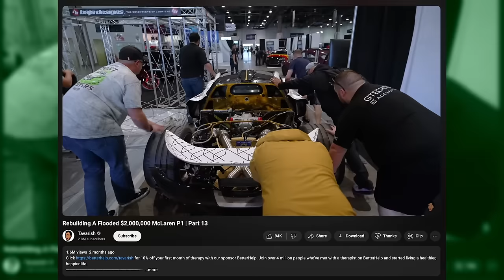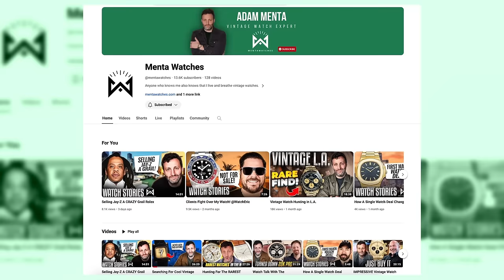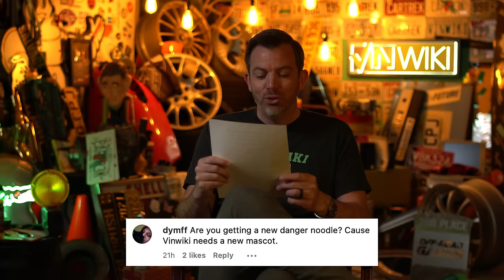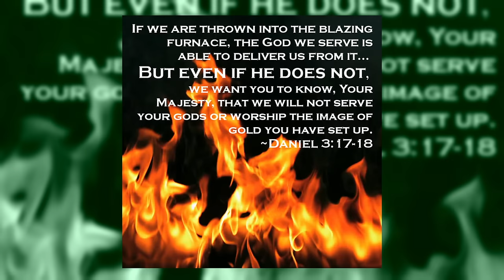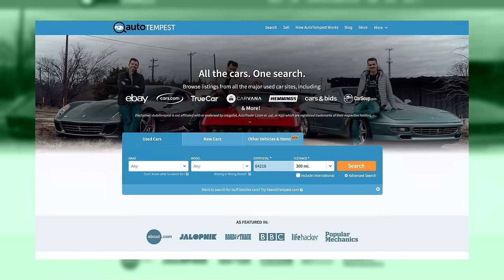2M Subscriber AMA with Ed Bolian (THANK YOU!!!)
Scroll down for question timestamps

Car questions
1.  0:49 - What’s the latest on the El Chapo McLaren F1?
2. 1:07 - What is happening with Car Trek?
3. 1:34 - What is my favorite muscle car?
4. 2:29 - What is THE perfect car?
5. 3:21 - What is my favorite car under $10K?
6. 3:59 - Am I still looking for a Bugatti?
7. 5:28 - Thoughts on the Japanese market?
8. 6:38 - What car do you most regret selling?
9. 8:06 - What is your opinion on the Gallardo Superleggera?
10. 8:31 - What are your thoughts on the manual swaps from EAG?
11. 9:36 - What car makes no sense from a collectibility standpoint?
12. 10:36 - What companies flagship cars make no sense?
13. 11:19 - What are your thoughts on Vectors?
14. 12:00 - What was your first supercar? Have you ever tried motorcycles?
15. 12:28 - If manual LP-640s didn’t exist  what car do you think you would have 3 of?
16. 13:00 - In 35 years, what will grandpa Ed be driving?
17. 13:49 - Why did Murcielagos’s climb in value while manual Gallardo’s didn’t?
18. 15:25 - Do you think the Cannonball run record is still beatable?
20. 18:31 - Which of your Lamborghini’s gets the most attention?
21. 19:27 - Why don’t you have an Aventador?
22. 20:12 - How is Freddy doing with the P1?
23. 21:02 - What would it take for you to sell every car in your collection?
24. 21:55 - What is the best to sell a low mileage Porsche that has been sitting for 13 years?
25. 22:49 - Should we respect all builds?

Personal Questions
26. How many tickets have you been given?
27. 25:13 Where did you learn to sell cars?
28. 25:55 - Where did you learn public speaking?
29. 26:30 - What is your favorite dinosaur?
30. 26:41 - What is your favorite hotdog condiment?
31. 26:53 - Are you getting a new danger noodle?
32. 27:17 - What is your favorite non car hobby?
33. 27:45 - What % of your net worth should be in cars?
34. 29:10 - Where is Rabbit?
35. 29:35 - If you weren’t doing this, what would a normal Ed be doing?
36. 30:14 - What attributed to your success?
37. 30:38 - What are some good marriage tips for entrepreneurs or car enthusiasts?
38. 31:56 - What is your testimony?
39. 33:00 - What is your favorite verse from the Bible?
40. 34:00 - What is your favorite car to drive to church?
41. 34:24 - What is the best supercar for tall people
42. 35:02 - What is the most unethical thing you have done in a car transaction?
43. 36:38 - What is your best advice for a young enthusiast getting into car buying?
44. 37:12 - What is your favorite whiskey?
45. 37:25 - What is the best radar detector and laser system?
46. 37:42 - What advice would you give to your 16 year old self?
47. 38:30 - What are your favorite stories that have been told over the years?

Business Questions
48. 40:08 - What has changed over the years as far as video style and performance?
49. 41:18 - How has media success changed VINwiki’s strategy?
50. 41:58 - Why is there no giveaway at 2 million subscribers?
51. 42:25 - What is going on with the VINwiki app?
52. 43:49 - What about a VINwiki live concept?
53. 44:15 - Where is Kimmi?!?
54. 44:34 - Will you start an auction site?
55. 45:12 - Will you ever sell VINwiki?
56. 46:13 - Why have you removed some videos?
57. 46:59 - Do you pay the storytellers?
58. 48:03 - When did you realize that VINwiki could be a real job?
59. 49:23 - What is the hardest place to import a car from?
60. 49:48 - What is the best advice you have for a young business owner that wants to start flipping cars?

Edited by Nick Hazama